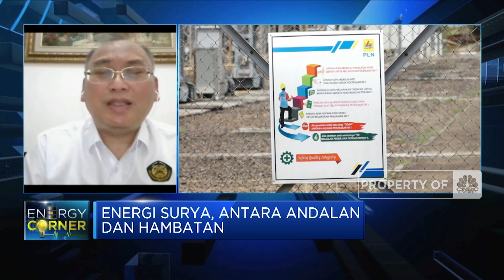Dorong Pengembangan EBT, 5.200 PLTD Siap Dikonversi ke PLTS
Berita Lainnya: Jalani Operasi Tanpa Biaya Berkat BPJS Kesehatan

Grand Strategi Energi Nasional (GSEN) menyebutkan bahwa upaya percepatan penegbangan EBT salah satunya dilakukan dengan mengkonversi energi primer yang berasal dari pembangkit fosil (PLTD dan PLTU) menjadi PLT EBT.  Dimana dari 5.200 PLTD yang ada saat ini tengah diupayakan pelaksanaan konversi ke PLTS .

Seperti apa pengembangan EBT yang berasal dari pembangkit fosil ini? Selengkapnya simak dialog Aline Wiratmaja dengan Direktur EBTKE Kementerian ESDM, Chrisnawan Anditya di Squawk Box, CNBC Indonesia (Kamis, 24/06/2021).